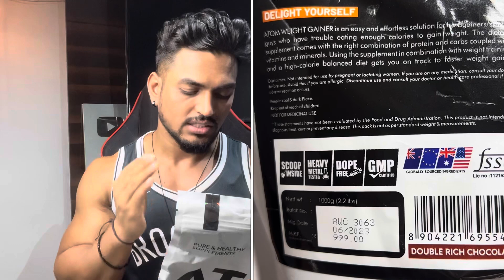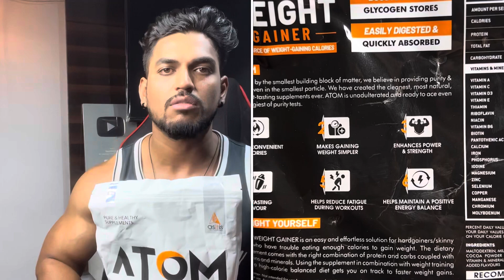5-10 Kg weight aaram se badh jayega ye kar liya to| Tips for skinny guys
AS-IT-IS ATOM Weight Gainer 1kg